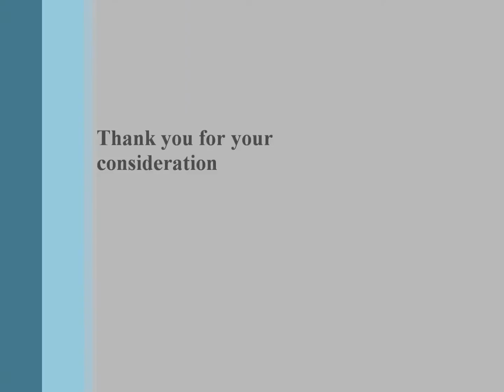Short demo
First Demo Reel ever created.

Circa 2010.